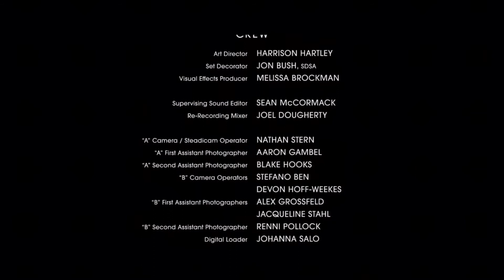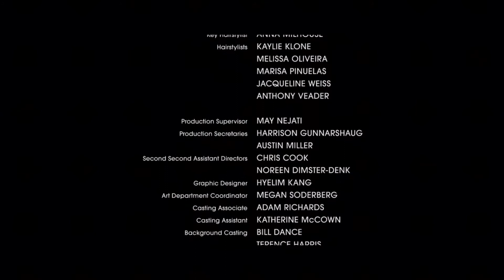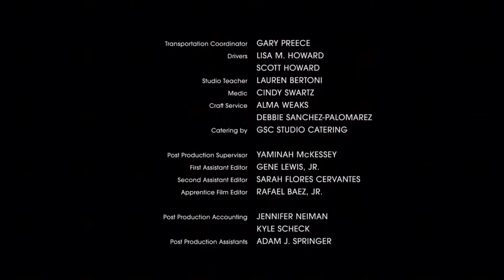Countdown end credits